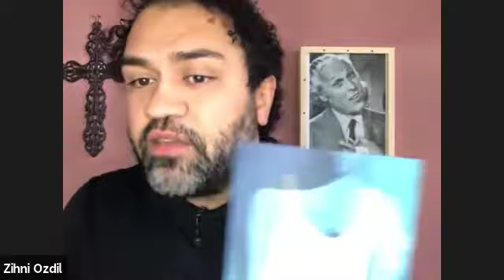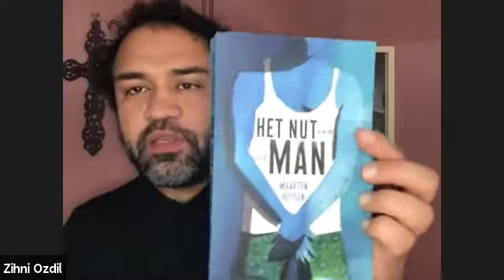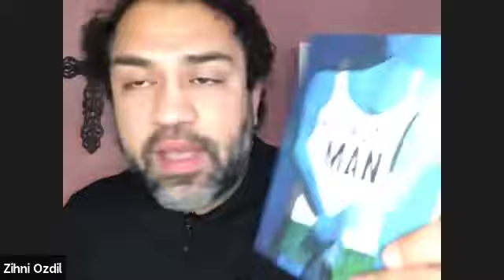Zihnigasten #9 - Maarten Huygen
Heeft de man nog nut? Mannen, mannelijkheid en masculiniteit komen steeds meer onder druk. Is dat goed of slecht? Maarten Huygen heeft dat onderzocht in zijn nieuwe boek